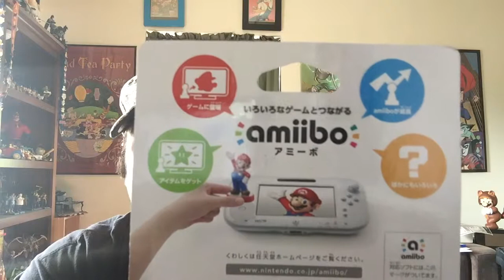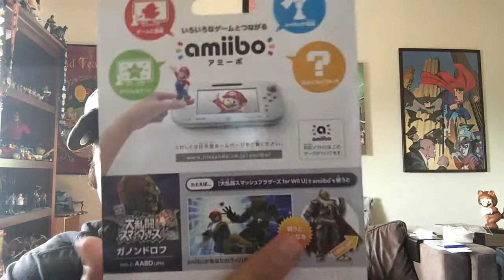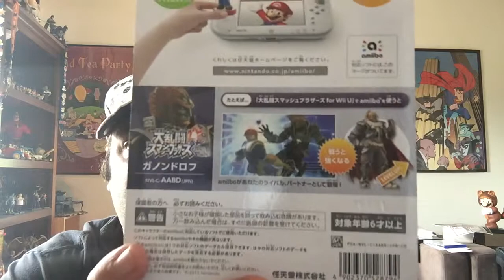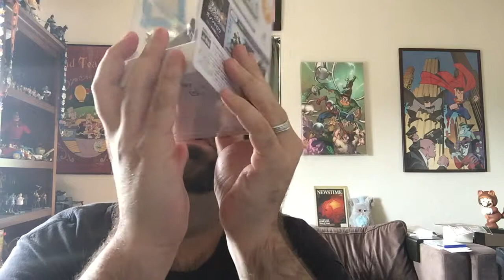MG Unboxing Ganadof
This video is about MG Unboxing Ganadof